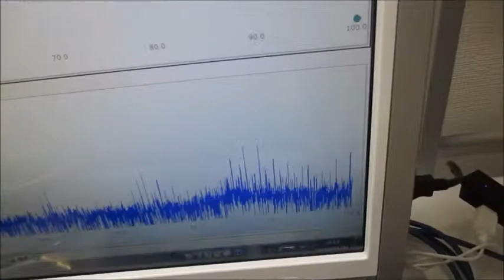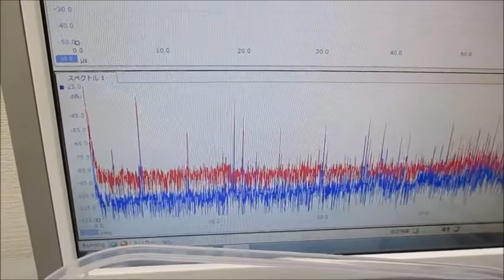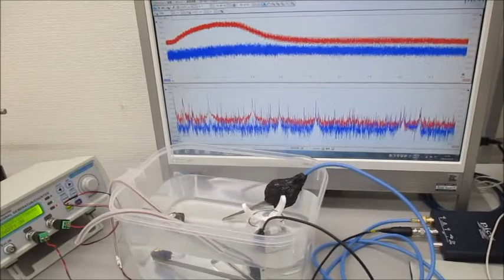音圧測定解析に基づいたオリジナル超音波実験 ultrasonic-labo